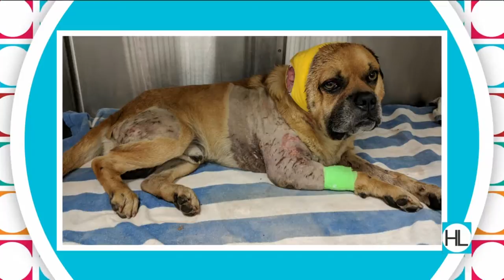Lou's Amazing Animal Tale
Learn about this sweet dog's journey with the Houston SPCA and how he found his forever home.